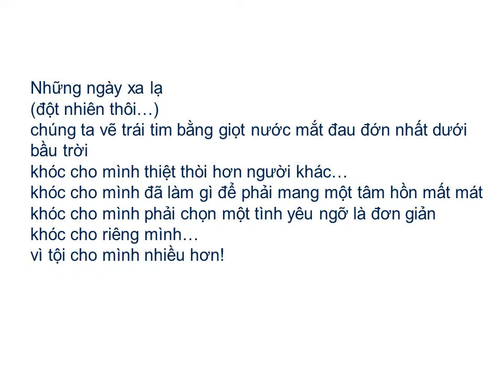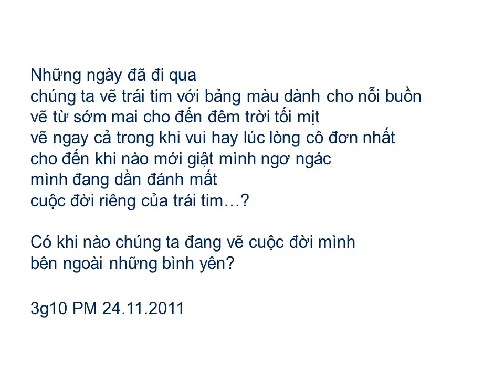Bài thơ: VẼ TRÁI TIM (Nguyễn Phong Việt)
VẼ TRÁI TIM (Nguyễn Phong Việt)

Chúng ta vẽ trái tim bằng một đường thẳng chạy về phía mênh mông
như một quãng đời đã lấp đầy hạnh phúc
như một cái nhìn dành riêng cho sự bình yên nơi lồng ngực
như một lời nguyện cầu không cần nói nhiều đến niềm tin sẽ làm người lương thiện
vì mình sống cho nhau…

Những ngày dỗi hờn
chúng ta vẽ trái tim bằng một con đường ngắn hơn cả giấc chiêm bao
rồi co ro như đứng trong ngày mưa lạnh lẽo
nhìn những cô đơn cứ nhiều dần lên thành cơn bão
không ai nhìn ai dù chỉ là qua vai áo…
cuộc đời lặng im!

Những ngày tuyệt vọng
chúng ta vẽ trái tim bằng những đường gấp khúc tối tăm
những rối bời đi ra từ ánh mắt…
có thể cúi xuống nhìn vào bàn chân cũng không còn là việc đơn giản
để biết mình muốn bước đi cùng một con đường hay chào nhau trên một lối đi khác
mà lòng thản nhiên…

Những ngày bình thường
chúng ta vẽ trái tim với đúng hình dáng thân quen
cùng nhịp đập sáng trưa chiều tối
những yêu thương không cần phải vội
những quan tâm không cần phải nói
bên tai mỗi người…

Những ngày xa lạ
(đột nhiên thôi…)
chúng ta vẽ trái tim bằng giọt nước mắt đau đớn nhất dưới bầu trời
khóc cho mình thiệt thòi hơn người khác…
khóc cho mình đã làm gì để phải mang một tâm hồn mất mát
khóc cho mình phải chọn một tình yêu ngỡ là đơn giản
khóc cho riêng mình…
vì tội cho mình nhiều hơn!

Những ngày đã đi qua
chúng ta vẽ trái tim với bảng màu dành cho nỗi buồn
vẽ từ sớm mai cho đến đêm trời tối mịt
vẽ ngay cả trong khi vui hay lúc lòng cô đơn nhất
cho đến khi nào mới giật mình ngơ ngác
mình đang dần đánh mất
cuộc đời riêng của trái tim…?

Có khi nào chúng ta đang vẽ cuộc đời mình
bên ngoài những bình yên?

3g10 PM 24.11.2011